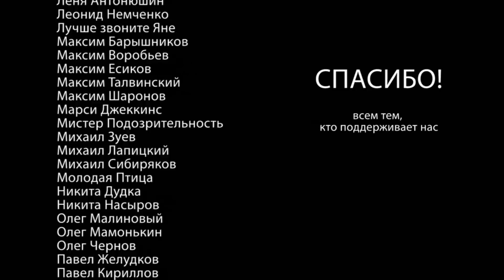Истории на ночь: Бастард II, главы 31-35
Заходите в наш Телеграм и чат не только для общения, но и чтобы получать все уведомления. Так же приглашаем в наш Бусти с дополнительным контентом.
Сделаем самый большой чат в Телеге!
Поддержите проект:
Ссылка на мерч:
Если вы пишите истории в стиле хоррор/мистика/ужасы/крипипаста/фантастика, и хотите чтобы одна из ваших историй была прочитана на нашем канале, обращайтесь к нам в личку во вконтактах..
Автор истории:
Александр Шавкунов